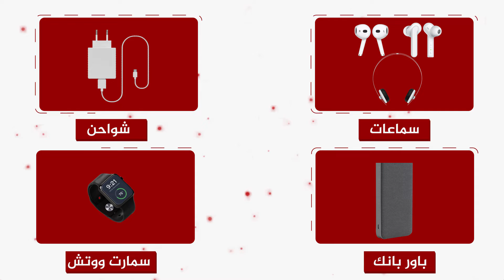السعودى (لإكسسوارات الموبايل)